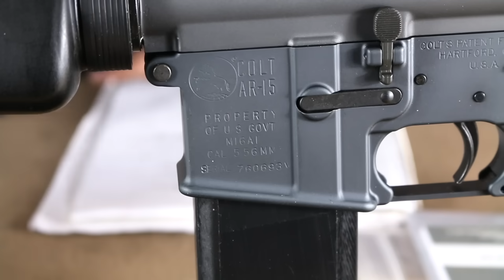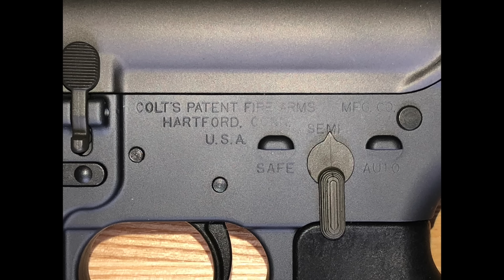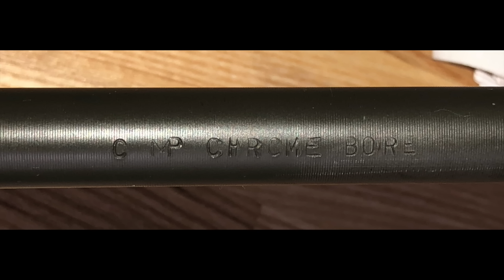The M16A1 “Reissue”, Genuine Colt or Overpriced Copy?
Black Rifle II by C Bartocci
AXIL Earmuffs Tactical
Foam Rifle and Pistol Rest
Efect Military Tool